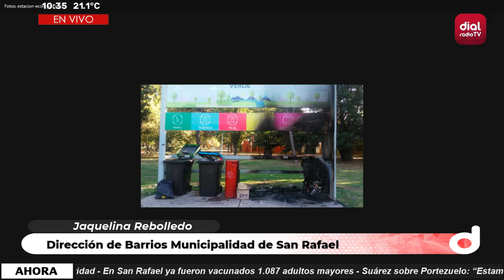🔴 Jaquelina Rebolledo - Dirección de Barrios - Municipalidad de San Rafael 🔴